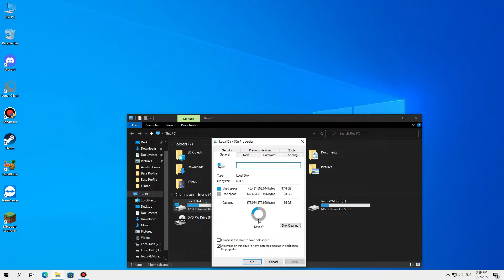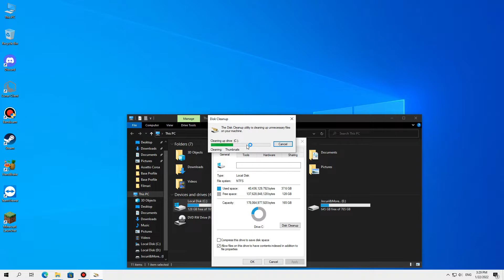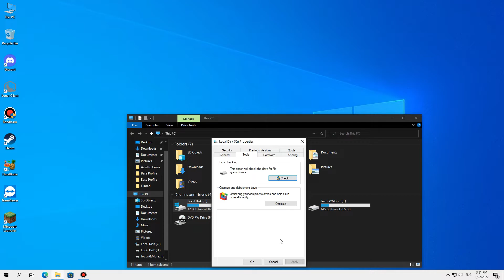| FAST HDD & FPS BOOST IN GAMES | *2022* |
✅𝔹𝕚𝕟𝕖 𝕒𝕚 𝕧𝕖𝕟𝕚𝕥 𝕡𝕖 𝕔𝕒𝕟𝕒𝕝𝕦𝕝 𝕞𝕖𝕦 𝕕𝕖 𝕐𝕠𝕦𝕋𝕦𝕓𝕖!𝔸𝕚𝕔𝕚 𝕧𝕖𝕚 𝕘ă𝕤𝕚 𝕔𝕝𝕚𝕡𝕦𝕣𝕚 𝕕𝕖 𝕥𝕚𝕡 𝕘𝕒𝕞𝕚𝕟𝕘,𝕥𝕦𝕥𝕠𝕣𝕚𝕒𝕝𝕖,𝕔𝕙𝕚𝕒𝕣 ș𝕚 𝕧𝕝𝕠𝕘𝕦𝕣𝕚!(𝕞𝕒𝕚 𝕣𝕒𝕣)
ℙ𝕔-𝕦𝕝 𝕞𝕖𝕦:
✅ℙ𝕝𝕒𝕔𝕒 𝕕𝕖 𝕓𝕒𝕫ă:𝔸𝕤ℝ𝕠𝕔𝕜 ℍ𝟙𝟙𝟘𝕄-𝔻𝔾𝕊 ℝ𝟛.𝟘
✅ℙ𝕣𝕠𝕔𝕖𝕤𝕠𝕣:𝕀𝕟𝕥𝕖𝕝 ℂ𝕠𝕣𝕖 𝕚𝟝 𝟞𝟞𝟘𝟘𝕋 𝟚.𝟟𝟘 𝕦𝕡 𝕥𝕠 𝟛.𝟝𝟘 𝕘𝕙𝕫
✅𝕄𝕖𝕞𝕠𝕣𝕪 ℝ𝕒𝕞 𝟠 𝔾𝔹 𝔻𝔻ℝ𝟜 𝟚𝟙𝟛𝟛 𝕞𝕙𝕫
✅ℙ𝕝𝕒𝕔ă 𝕧𝕚𝕕𝕖𝕠:NVIDIA GEFORCE GTX 750 4 GB 𝕊𝕒𝕦 𝕀ℕ𝕋𝔼𝕃 ℍ𝔻 𝔾ℝ𝔸ℙℍ𝕀ℂ𝕊 𝟝𝟛𝟘 𝟙 𝔾𝔹
𝔸𝕔𝕔𝕖𝕤𝕠𝕣𝕚𝕚 𝕡𝕔:
✅𝕋𝕒𝕤𝕥𝕒𝕥𝕦𝕣ă 𝕘𝕒𝕞𝕚𝕟𝕘 𝔾𝕖𝕟𝕖𝕤𝕚𝕤 ℝ𝕙𝕠𝕕 𝟜𝟚𝟘
✅𝕄𝕠𝕦𝕤𝕖 𝕘𝕒𝕞𝕚𝕟𝕘 𝕦ℝ𝕒𝕘𝕖 ℝ𝕖𝕒𝕡𝕖𝕣 𝕟𝕖𝕠
✅𝕄𝕠𝕦𝕤𝕖ℙ𝕒𝕕 𝕄𝕒𝕣𝕧𝕠 𝕋𝕠𝕦𝕔𝕙 𝕎𝕚𝕤𝕕𝕠𝕞
✅𝕍𝕠𝕝𝕒𝕟 𝕘𝕒𝕞𝕚𝕟𝕘 𝕄𝕪𝕣𝕚𝕒 𝕄𝔾𝟟𝟜𝟘𝟘 (𝕞𝕠𝕕𝕚𝕗𝕚𝕔𝕒𝕥 𝕕𝕖 𝕞𝕚𝕟𝕖)
✅𝔹𝕠𝕩𝕖 𝕘𝕒𝕞𝕚𝕟𝕘 𝕄𝕒𝕣𝕧𝕠 𝕊𝔾-𝟚𝟘𝟙
✅𝕄𝕠𝕟𝕚𝕥𝕠𝕣 𝕘𝕒𝕞𝕚𝕟𝕘 𝔸𝕆ℂ ℂ𝟚𝟟𝔾𝟙